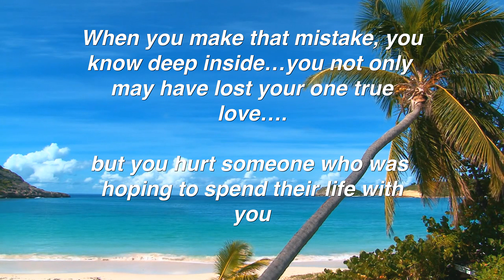Mistakes made in Life and Love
Letting your ego get the better of you, remember trust in a relationship is important. You not only can lose everything but more importantly you hurt the one who had the dream of living the rest of their life with you.

Licensee:
u_wrn9bwrrrf

Audio File Title:
Shining Love

Audio File ID:
139363

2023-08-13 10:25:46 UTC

Video by INNORECORDS